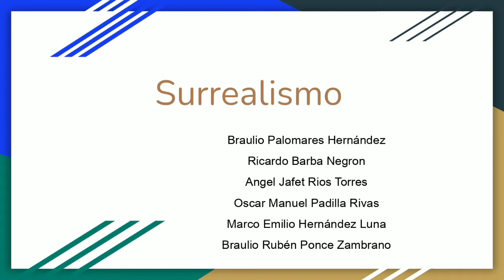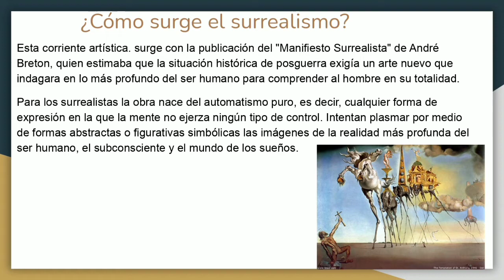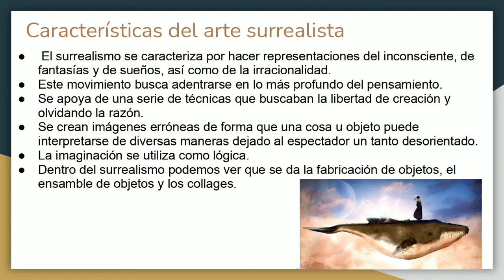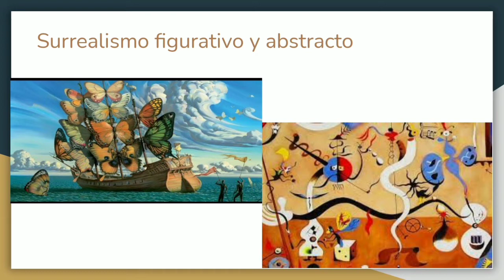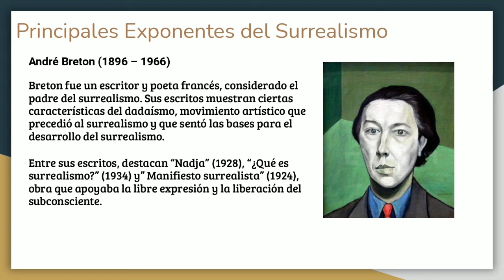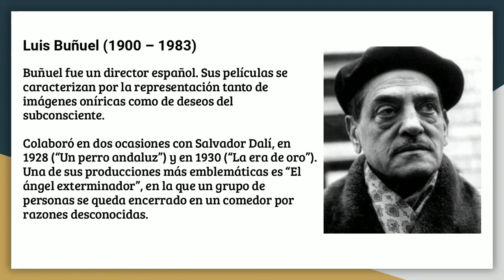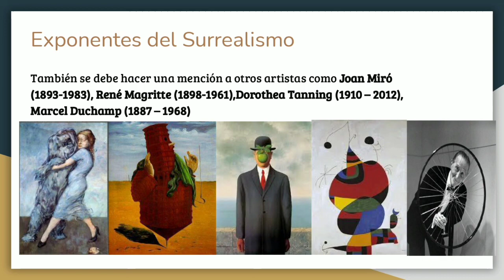EXPOSICION/SURREALISMO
EXPOSICION SOBRE EL SURREALISMO
A cargo de:
BRAULIO RUBEN PONCE ZAMBRANO
ANGEL JAFET RIOS TORRES

INTEGRANTES DEL EQUIPO:
RICARDO BARBA NEGRON
OSCAR MANUEL PADILLA RIVAS
MARCO EMILIO HERNANDEZ LUNA
BRAULIO PALOMARES HERNANDEZ